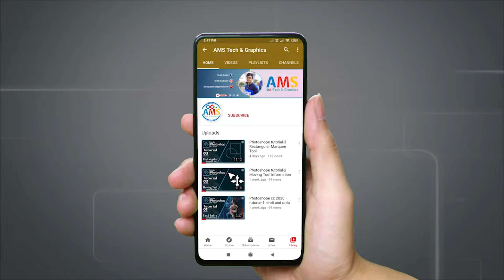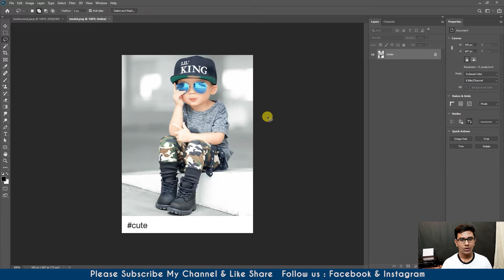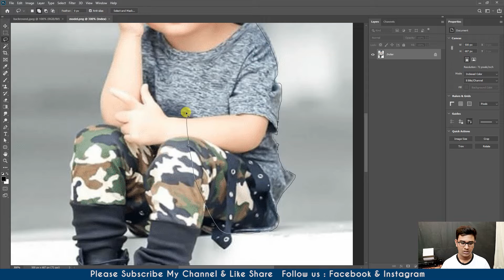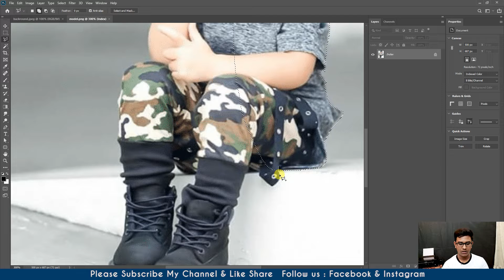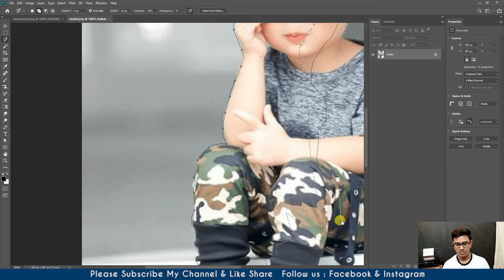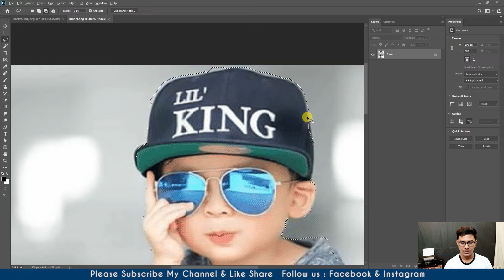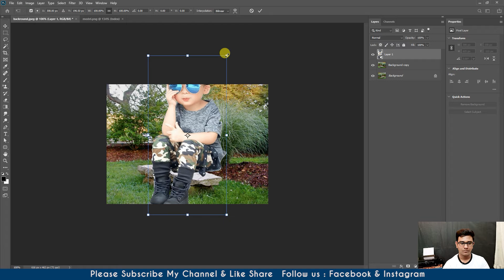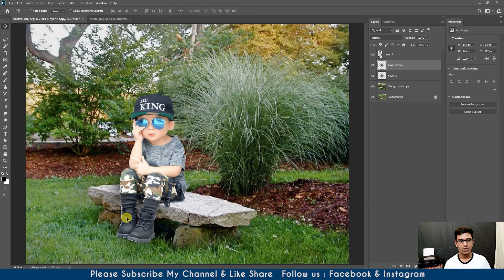lasso tools Photoshop cc Tutorial-04